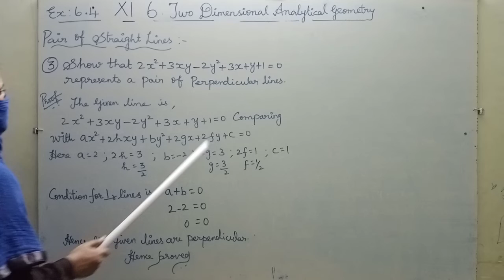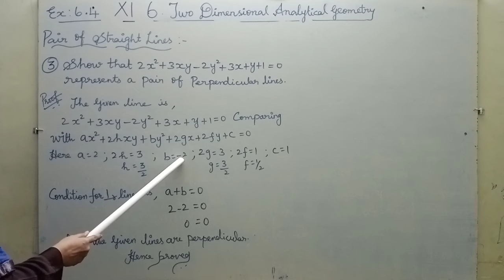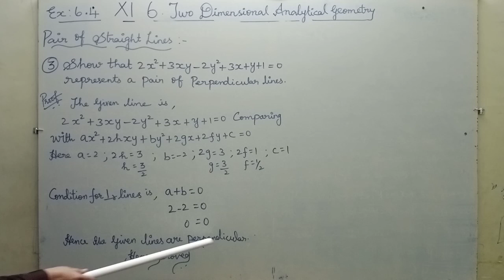11th Maths Ex 6.4 Sum No. 3 Chapter 6 Two Dimensional Analytical Geometry